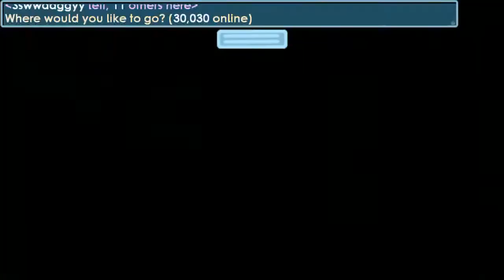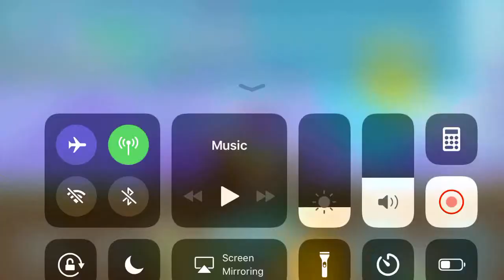Scammer Get Caught on Growtopia Video #3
Turkish these days